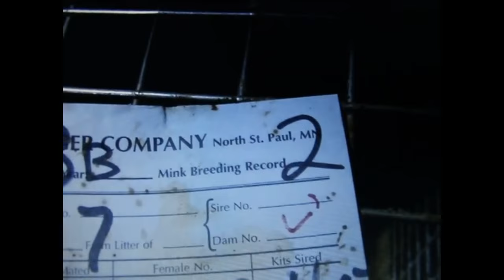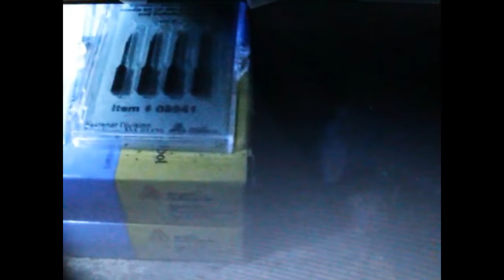Chesterfield Mink Ranch | Ontario, Canada | undercover footage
Undercover footage of mink factory farms in Ontario, Canada collected in the summer of 2015.

Communique:

"Over the summer of 2015, we visited and video recorded Lichty Fur Farm at 5531 Schummer Line in Linwood, ON.  We again documented mink forced to breathe in toxic fumes of urine and feces.  We documented heaping piles of feces beneath the mink cages that were covered in writhing maggots.  They did not have access to water and many looked ill.  This farm does not have a waste management system and we documented towering mounds of mink waste and excrement being dumped on the ground at the rear of the farm next to a drainage ditch.  The farm has a fence and there did not appear to be any other security.

Elm Springs Fur Farm at 5457 5th Line near Guelph/Eramosa, ON was also visited and video recorded.  Once again we documented mink confined in small cages with no access to water.  The huge waste management container at the rear of this factory farm made the entire area smell like raw sewage and feces.  This farm has a fence.  No other security was seen.

Also visited was Chesterfield Mink Ranch at 696 Talbot Road East in Leamington, ON.  This farm appeared to be out of service but could be capable of reopening.  We will be checking in later.

Anyone defending this treatment of animals must have a sick heart and mind.  Mink confined at factory farms like these all over Ontario spend their lives confined in cages that are barely big enough for them to turn around in.  They have no stimulation for 24 hours a day.  Every single day.  And for what?  Greed and status?

If this footage stirs feelings of sympathy inside you - remember, it is the inaction of the good people of the world that allows violence and injustice to be wrought on those who cannot defend themselves against tyranny.  These animals need your help today.

We will be watching.

The Real Humane Society

Animal Liberation Front"